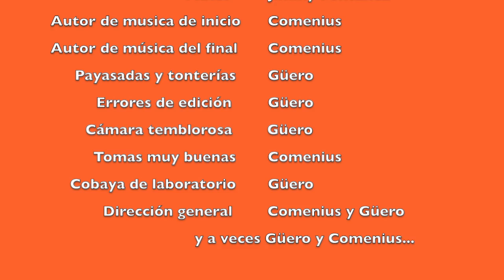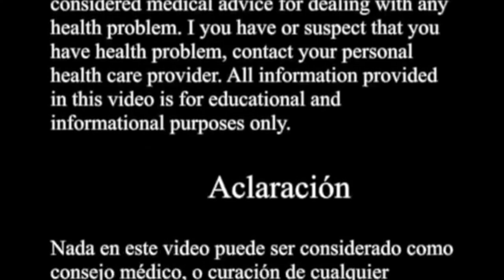Como curar faringitis (dolor de garganta) naturalmente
Como eliminar faringitis o dolor de garganta naturalmente con remedios caseros y plantas en tu casa.

Categoría: Formación